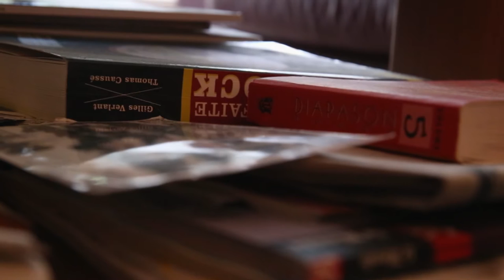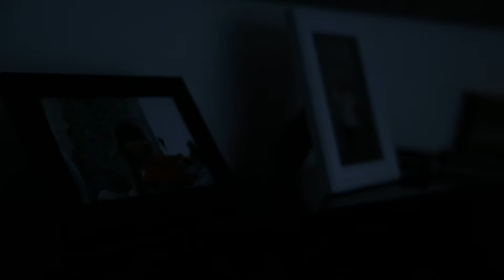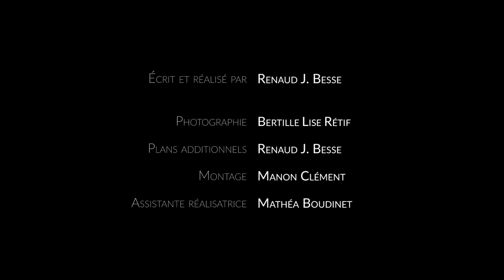[SHORT FILM ] Allo Papa - Une production Micro-Vague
Manon est seule. Manon téléphone à son père. Son père ne répond pas, il ne répond jamais.

Manon est seule, Manon déprime, Manon accueille des cambrioleurs.

Un film de Renaud J. Besse, monté par Manon Clément et filmé par Bertille Rétif.

Avec Ophélie Bernard, Charles-Edouard Robin et Auriane Rio